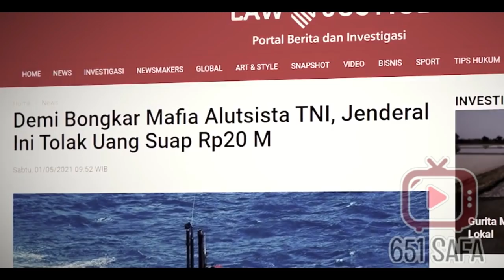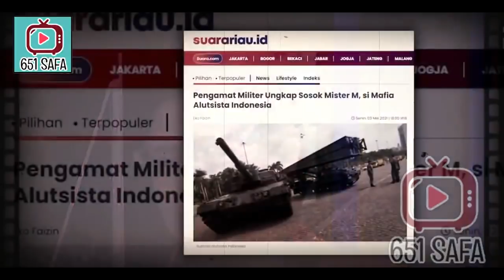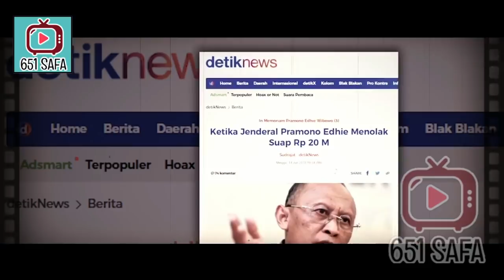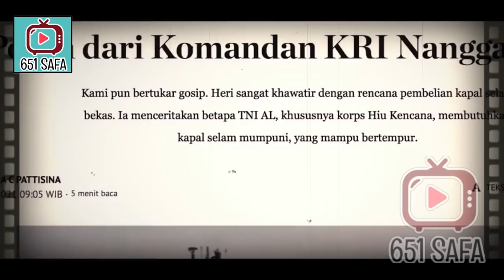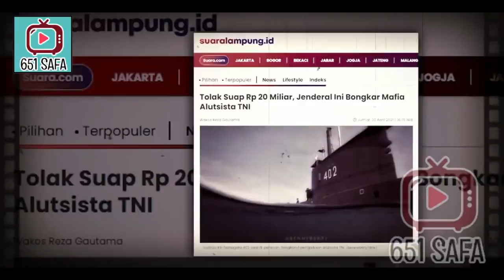VIRAL JENDERAL TNI DISUAP 20 MILIAR UNTUK ALUTSISTA, BENARKAH?!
VIRAL PENGAKUAN JENDERAL TNI, DISUAP 20 MILIAR UNTUK ALUTSISTA!

Tenggelamnya kapal selam KRI Nanggala-402 menyisakan kepahitan yang teramat mendalam bagi Indonesia. Insi-den yang menyebabkan gugurnya 53 prajurit Hiu Kencana diharapkan tidak terjadi lagi di masa mendatang.

Salah satu hal yang menjadi sorotan dari adanya insi-den tersebut adalah mengenai pengadaan alat utama sistem pertahanan (alutsista) di tubuh TNI. Apalagi setelah salah seorang Analis Pertahanan Connie Rahakundini Bakrie mengeluarkan statement mengenai keberadaan mafia alutsista TNI berinisial M yang menambah persoalan sistem pertahanan Indonesia.

Menurut Connie, mencari dan mengikuti jejak mafia bukan hal yang sulit asalkan ada kemauan dan keseriusan. Salah satunya dilakukan oleh Komisi Pemeberantasan Korupsi (KPK).

Dirinya juga berpendapat bahwa memang ada aturan jika KPK tidak boleh masuk ke dalam Kementerian Pertahanan juga TNI terkait dengan kerahasiaan negara. Namun, untuk mencari mafia tinggal ikuti saja mereka-mereka yang bermain di dalam dunia pertahanan.